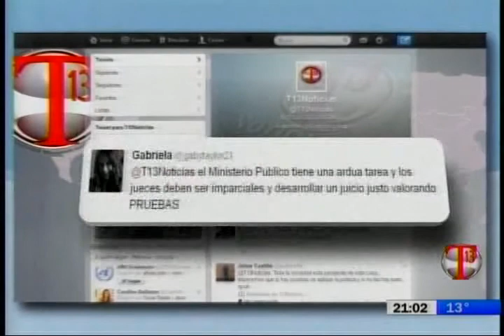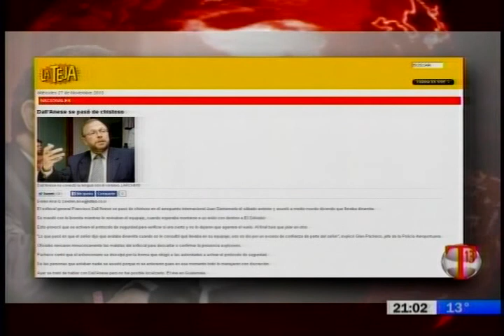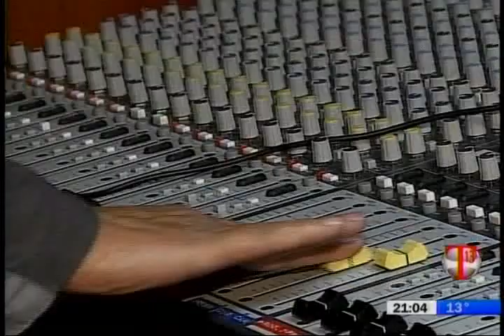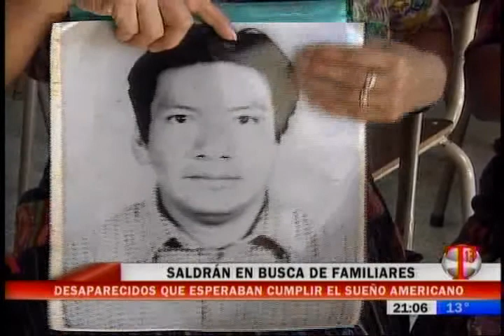EMISIÓN 30 DE NOVIEMBRE 2013 BLOQUE 1